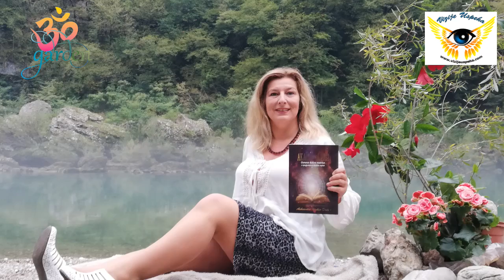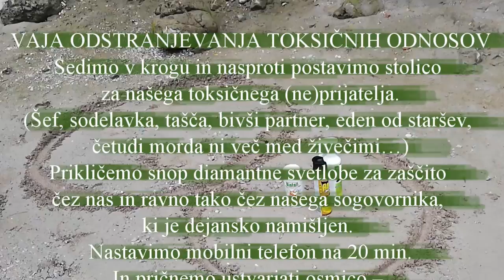TOKSIČNI ODNOSI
Eden glavnih razlogov, zakaj ne najdemo ljubezni svojega življenja, duše dvojčice, kompatibilnega partnerja je tudi ta, da smo morda ujeti v en toksičen odnos.
Za več info. o programu Ključ do duše z vstopom v akaške zapise se dogovorimo po branju dušnega zapisa...
Tokrat vam v videu predstavim vajo oz. dve, ki dejansko delujeta, če jih ponavljate redno 21 dni zapored...
TOKSIČNI ODNOSI IN KAKO SE JIH LOTIMO
Zakaj ne najdem ljubezni svojega življenja…
Eden izmed razlogov je, da ste ujetniki toksičnih odnosov…
Kaj je odnos? Odnos je stvar občutka, ki ga imamo do nekoga… Ne gre se za to, koliko krat se vidimo, pogovarjamo, ampak občutek (ljubezen, zaupanje, spoštovanje, ali pa sovraštvo, ljubosumje…ki ga občutimo ob misli na nekoga… Ne glede na to, kje je ta oseba, ali je prisotna v našem življenju ali pa morda več ni… Je živa ali pa tudi ne… Odnos do nekoga merim glede na iskrena čusva, ki jih gojim do nekoga..
V tem video prispevku boste našli odgovore na mnoga vprašanja glede partnerskega odnosa…
Zakaj ne najdem pravega…
Zakaj me ljubljena oseba izkorišča, zapostavlja, maltretira… in še pomembneje se je vprašati:
Zakaj JAZ to dopuščam…
Mnogi menijo, da se bo partner nekoč spremenil… tudi to je možno, vendar…
Smo taki in drugačni in nekateri ljudje so prav »rojeni« da postanejo žrtve manipulatorja.
Skozi zgodovino poznamo mnoge ljubezenske zgodbe, tudi take s tradičnim koncem kot so Cvetje v jeseni, pa Julija in Romeo…
Sama sem, kot karmična diagnostičarka analizirala veliko parov…Še posebej medijsko znane osebe, kot sta Donald in Melania Trump in druge slovenske pare…
In v karmični diagnostiki se to najpogosteje zgodi osebam s poudarjenim centrom moči NA SRČNI ČAKRI… V knjigi AKAŠKI ZAPISI boste prebrali, če delujete pretežno na tem centru in če da, ali delujete pretežno na pozitivnem (konstruktivnem) ali negativnem destruktivnem polu… Vsaka moč imam dva pola… tako ki gradi in tako ki ruši…
Dajati ljubezen, biti pozoren, prijazen in ustrežljiv, biti altruist je pozitivno… Dajati čez mero in se žrtvovati za npr. družinske člane in postati njihova žrtev do točke izčrpanosti, se razdajati… pa pelje v negativni pol…
Poleg energijskega centra moči, se boste prepoznali v enem izmed opisov dušne skupine.. In na primer, če se boste prepoznali kot MINTAKA, boste vedeli, da lahko na negativnem polu podpirate ljudi, bolj kot je to dobro zanje… Vidite potencial v nekomu in verjamete v njegov uspeh… ga podpirate in mu služite z vsem srcem, ta pa se pusti..
Kot karmična diagnostičarka in učiteljica akaških zapisov v spletnem programu Ključ do duše, vam bom pomagala odstraniti osnovne blokade in omejitve iz tega in prejšnjih življenj..
Ljudje smo pogosto ujetniki lastne usode in to lahko presežemo… V enem življenju se lahko zelo, veliko naučimo in napredujemo ali pa tudi ne… in tu je naša osebna izbira… Ali se bomo učili preko Ljubezni in radosti ali pa bomo izbrali trpljenje, pomanjkanje…
V spletem programu, kot rečeno, vam nudim obsežen študij in najbolj učinkovite tehnike za reševanje … med drugim tudi toksičnih odnosov ki se izkažejo kot KAVLJI, VRVI, DRUŽINSKA KARMA IN SKOZI SPOZNAVANJE SEBE V VLOGI ARHETIPA…
Danes pa preprosta naloga, ki jo je vredno ponavljati… Prejeli boste na vaš e- mail, če ste se na naši spletni strani prijavili na e- novice.

Z vami sem,
Aleksandra Winkler Drole
karmična diagnostičarka in učiteljica akaških zapisov